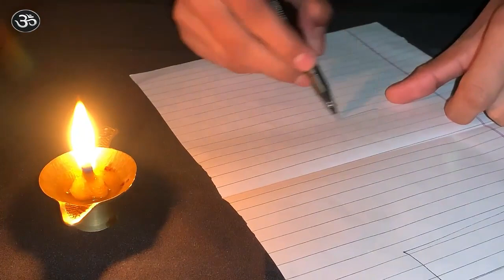नाम लिखकर वशीकरण | कागज पर नाम लिखकर करे वशीकरण | KAGAJ PE NAAM LIKHKAR VASHIKARAN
सितारे हिन्दी » ज्योतिष  से जुड़ी कथा एवंमहत्वपूर्ण बातें

सभी साधक और साधवीओं को मेरा प्रणाम । आज कल अगर कोई यूटूएब व किसी अन्य वेबसाइट पर वशीकरण मंत्र ढूंढे तो उसे मंत्र तो मिल जाता है परंतु काम नहीं बनता । आज के समय में अगर आप यूट्यूब पर वशीकरण मंत्र ढूंढे तो आपको लाखो मंत्र मिल जायगे परंतु असली मंत्र कोनसा है ये पता कर पाना बोहोत ही कठिन होता है और एक आम आदमी इसी चक्कर में पड़ा रहता है और अपना समय और पैसे दोनों बर्बाद कर बैठता है । इस विषय को  देखते हुए हम लेकर आये है आपके लिए ॥ एक ऐसा यूट्यूब चैनल जो आपको देगा 100 % सही जानकारी वो भी बिलकुल सरल भाषा यानी हिंदी भाषा में हमारे चैनल पर आपको कमैंट्स के जवाब भी मिलेंगे

धन्यवाद्